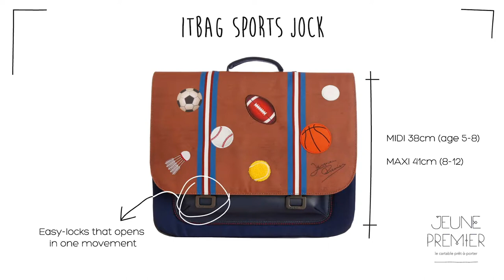JEUNE PREMIER - Sports Jock - It bag (Midi/Maxi)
A healthy mind in a healthy body! With this bag you show that there is more to life than books. Learning to lose, for instance, is the way to learn how to win. Never hold back but pick your battles. Game. Set. Life!

*) SIZE & FIT (Maxi) :
- 31cm (height) x 20cm (depth) x 41cm (width)
- 1.25 kg (22L)
- 8 – 14 y
- Two extra-large compartments that easily fit two XL binders
- Front pocket
- Extra inside storage pocket with zipper

*) SIZE & FIT (Midi) :
- 29cm (height) x 14.5cm (depth) x 38cm (width)
- 1 kg (14L)
- 6 – 9 y
- Two large compartments that easily fit two large binders
- Front pocket

*) ADDED VALUE FEATURES :
- Easy-to-clean, kids-proof and water-repellent inside lining
- Easy-locks that open in one movement
- Water- and dirt-repellent 360D polyester
- Adjustable backstraps
- Ergonomic back panel

*) WHY WE LOVE IT :
This midi “it-bag” is a real back-to-school essential.
The bags were inspired by the leather school bags from the old days but with all the modern functionalities that make them timeless classics. The leather was replaced by water- and dirt-repellent 360D polyester with fashionable artworks that come straight from the runway. The ergonomic locks do not only look beautiful but are also super practical: with one pull they open and by tapping the flap they close again due to the magnet that is incorporated in the lock.
So we say: “Out with the boring old-fashioned super heavy schoolbags … Jeune Premier breaks through the daily “school grind” and blasts a bit of fun through the grey classrooms!”